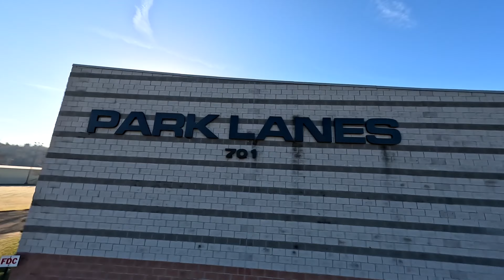Park Lanes Bowling Center Take # 1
This video is the first of two cinematic videos for Park Lanes  Bowling Center.

Park Lanes is located at 701 Hopewell Dr, Heath, OH 43056, United States.

Song is “Fireworks” by “Jahhzar.” The song was slightly modified from the original to better fit this video.